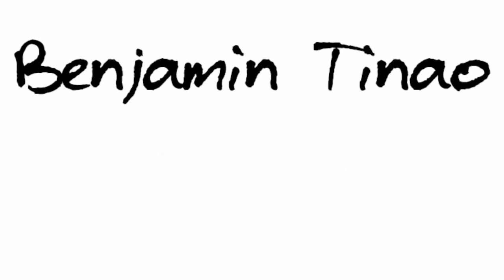MY EXTRAORDINARY The Series official Trailer | Reaction Video by Pogay Benjamin Tinao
My Extraordinary
boyslove
my extraordinary bl series
Tv5
Pinoy BL series Coming This August 2020
Amore BL series
MY DAY BL series
my sexual BL series
Better days BL series
My Extra Ordinary BL series
oh Mando BL series

September Philippine BL

Philippine BL 2020
Top Pinoy BL 2020
Pinoy BL

Boys love / Boyslove

BL, or Boys' Love, hit peak popularity among Filipino viewers with the Thai BL show 2gether:
As we celebrate Pride Month, Pinoy BL is now starting to take centerstage. While Pinoy BL may not be as progressive as Thai BL series yet, 2020 marks the start of Pinoy BL series making their marks. Also added 2 BL movies.

1. Gameboys (Kokoy De Santos and Elijah Canlas) - already airing
2. Sakristan (Clifford Pusing and John Henry Villanueva) - already airing
3. Oh Mando! (Kokoy De Santos and Alex Diaz) - airing soon on Iwant
4 Hello Stranger (Tony Labrusca and JC Alcantara) - starts June 24
5. Balangaw (Jal Galang, Jay Altarejos, Rap Robes, CJ Barinaga, Mac Mendoza, Tadsky Obach) - starts June 27
6. In Between (Genesis Redido and Miguel Villasis) - coming soon
7. My Day The Series (Miko Gallardo and Aki Torres) - target start July 2020
8. Truly, Very, Yours (Marky Erasga and Wex Andre) - airing since June 8
9. U&I (Von Salonga and Jaja Francisco) - August 2020
10. My Extra Ordinary (Enzo Santiago and Darwin Yu) - coming soon
11. A Kiss To Remember (Z Mejia and Christian Estrada) - coming soon
12. Boys Next Door (Enzo Santiago, Darwin Yu, Z Mejia and Christian Estrada) - no details yet
13. Where We Are (Wex Andre and Marky Erasga) - no details yet
14. The Heart Accent Lamps - Casting
15. Forever With You The Series - Casting
16. Boys’ Lockdown - Ali King  and alec Kevin
17. My Dream Boy The Series - Casting
18. Gaya Sa Pelikula - Casting
19. unlocked - Markki Stroem and Mike Liwag
20. Oh My sexual -  Neil Raagas, Thirdy Trinidad, Ken Miles, Patrick Valenzuela,
Arkin Del Rosario, Arjay Gonzales, Kaci Abila, JV Garcia, Budo Ocampo
21. Kumustra Bro - Sky Quizon, Allen Cecilio, kristof Garcia, Rj agustun
22. Amore BL series -  Drei Arias
23. Better Days boys Benedix Ramos as ARON and Chesther Chua as KIAN
Better days
24. Quaranthings The Series - Kyo Quijano" and Fuccbois Royce Cabrera
25. Oh my gee - Jam Morales and Niel Padilla , Adrian Dionisio and Christian Geca
26. 90 days the series - Aejhay Espinosa and Brian Cuballes

Movies:
1. The Boy Foretold by the Stars (Keann Johnson and Adrian Lindayag)
2. He Who is Without Sin (Enzo Pineda and Elijah Canlas)